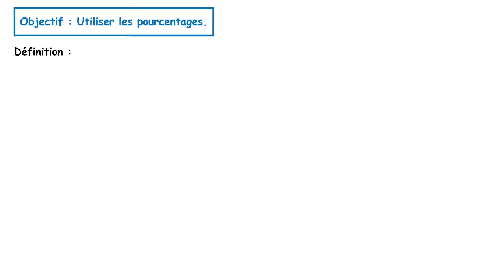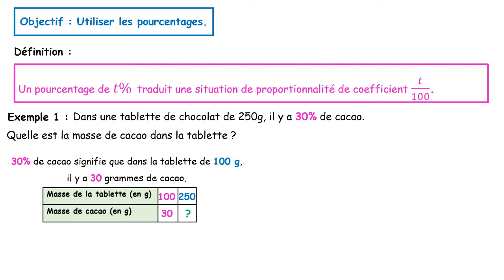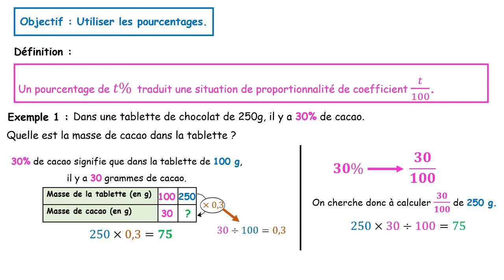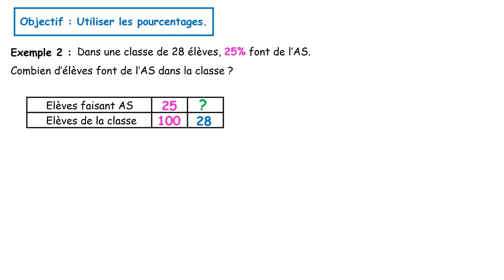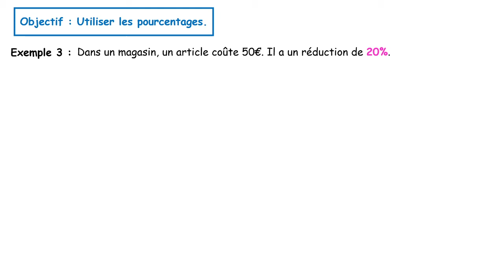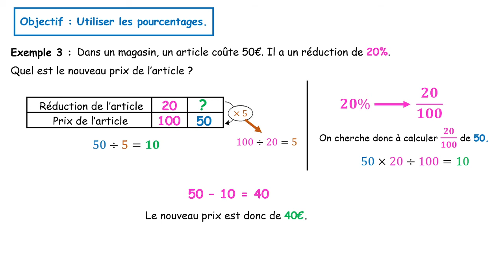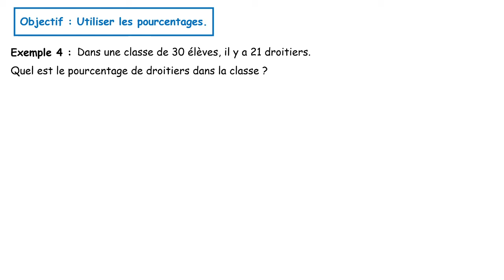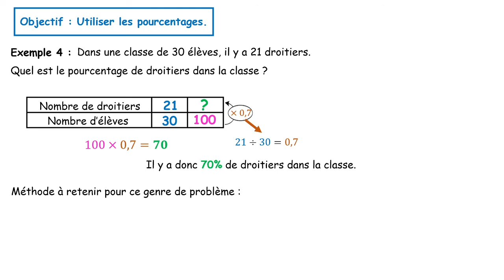Proportionnalité - Pourcentages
Applications des pourcentages dans des situations de proportionnalité